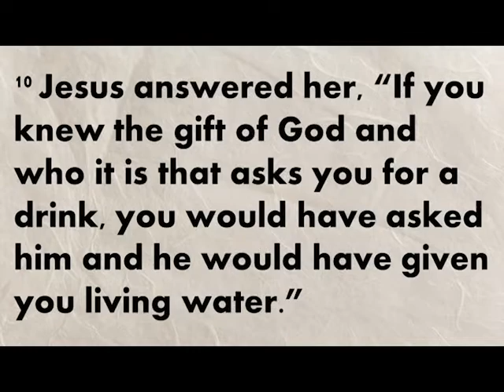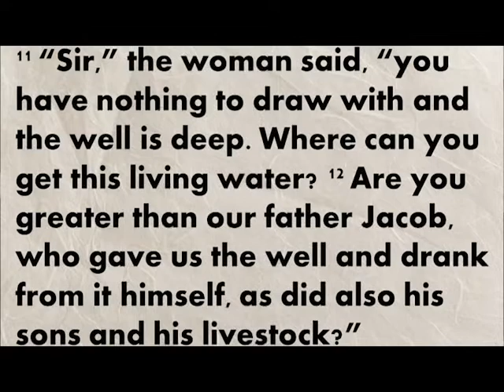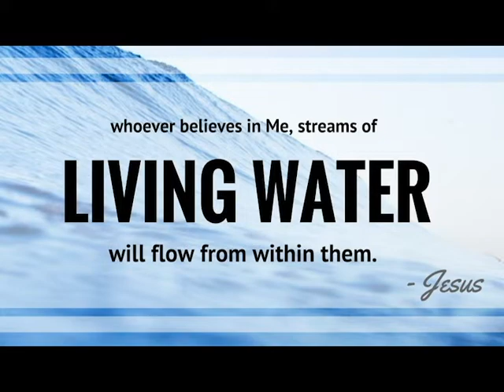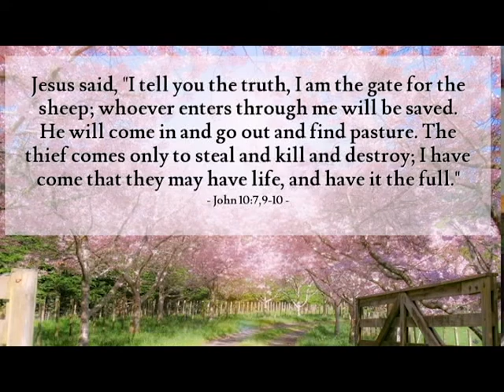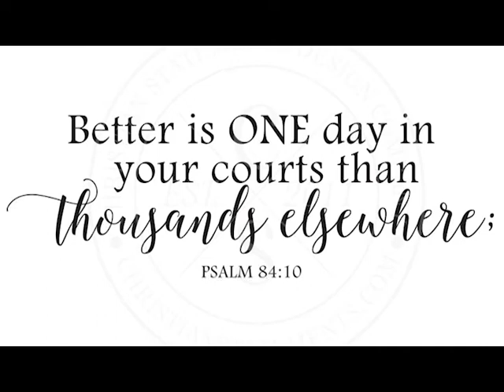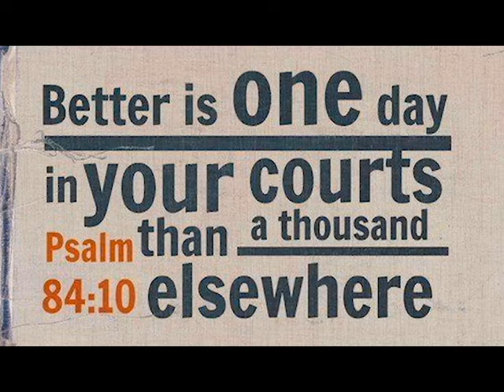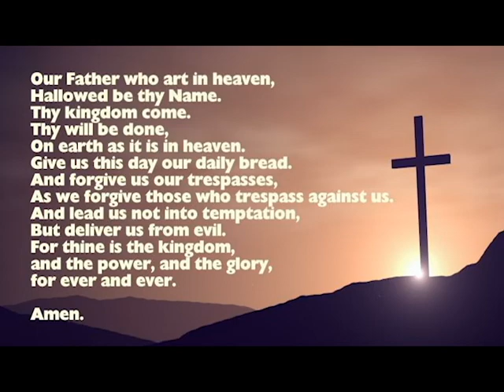WUMC Live Sunday 31520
Pastor Mike brings the Message this week right to your device.